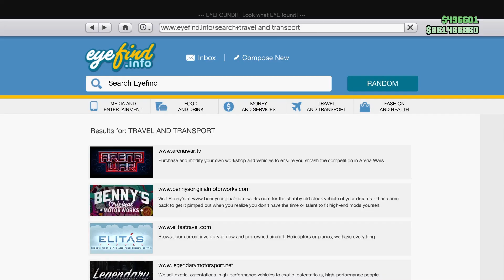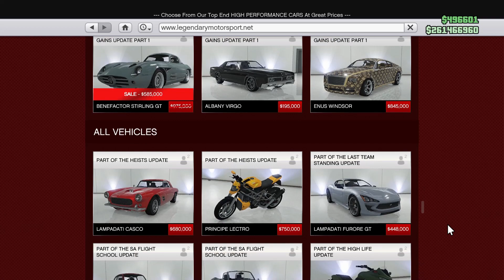GTAV ONLINE WEEKLY DISCOUNTS: VEHICLES & MORE JUNE 10TH-23RD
Working hard and playing hard go hand in hand. Once you and your Associates are off the clock, visit The Diamond Casino Bar or The Music Locker to enjoy some free drinks on the house. Likewise, Pegasus is offering free concierge services. If you’d like to freshen things up, CEOs can waive the costs of changing their Office Assistant and renaming their Organization.

Looking to legitimize your operation with all the corporate bells and whistles?